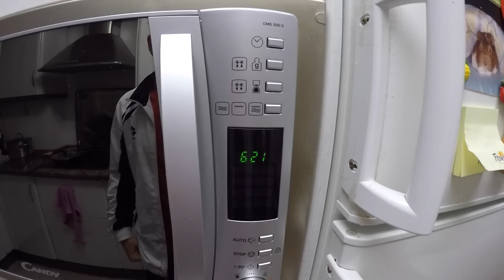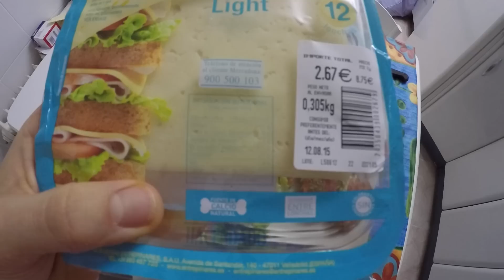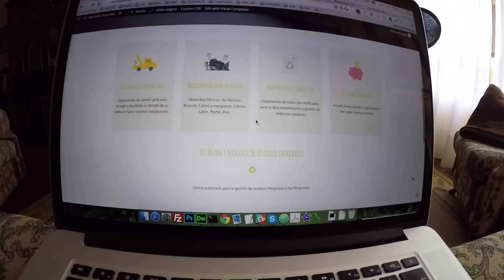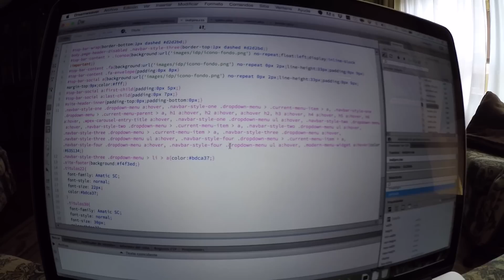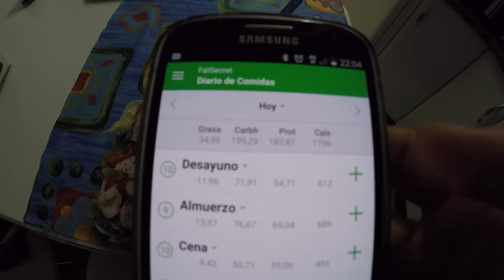VLOG #6 - Un día en mi dieta, entreno, radio y curro (además REFEED)